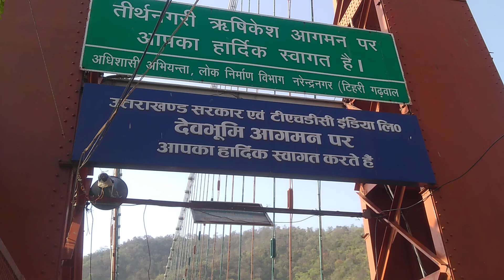Ram Jhula Bridge | Ganga River | गंगा नदी | Rishikesh | Uttarakhand | राम झूला पुल | ऋषिकेश